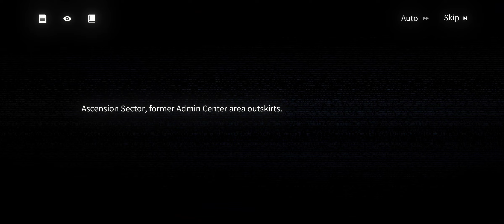「Neural Cloud」 Part .10 - Anger【Abberance's Chain】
Recorded on Poco X3 Pro